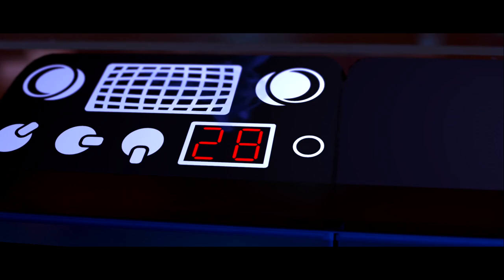LEGO DC SUPER-VILLAINS Gameplay - Are We The Baddies? (E3 2018)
I'm just really worried that we're the bad guys.